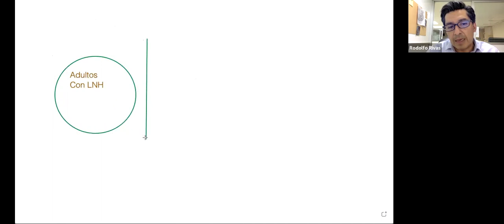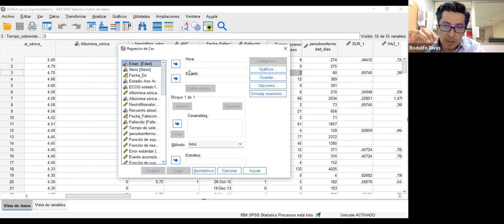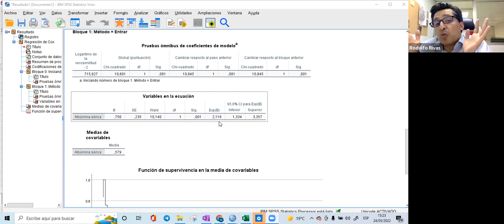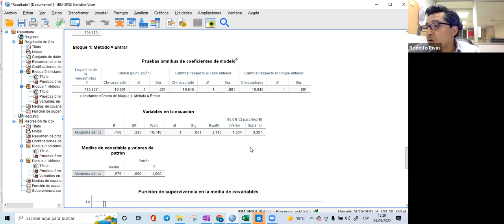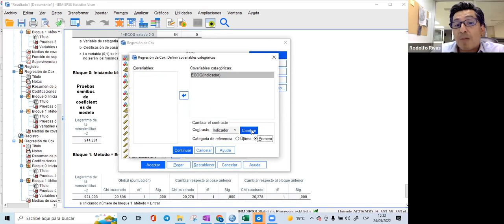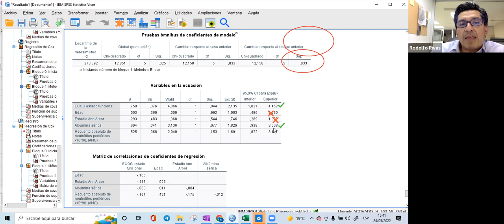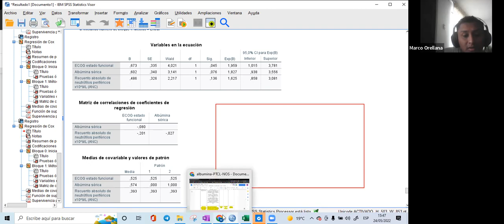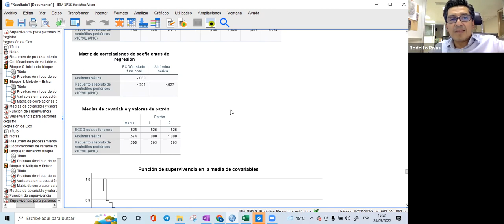Interconsulta: Haciendo una tesis con modelos de riesgos proporcionales de Cox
En este artículo analizamos una base de datos en spss de un alumno de medicina, haciendo su tesis para graduarse.
Hacemos un modelo de riesgos proporcionales de COX

Aqui mostramos el video de la parte teórica